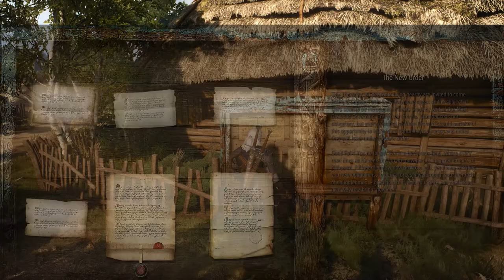The Witcher 3: The Wild Hunt [EP3] Let's Play